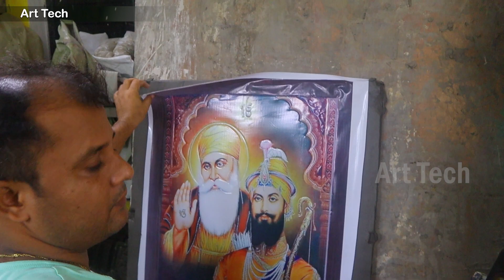Golden temple with Gurunanak Clay wall mural Art making full process | Art Tech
Golden temple with Gurunanak Clay wall mural Art making full process
Hi Friends,
I am Sagar.
Wellcome to my Channel Art Tech
Friend aaj ka video me maine apko dikhaya keise mitti ka mural art banate hei.

My Tools & Materials Link :
Color Spray Gun Large
Color Spray Gun Small
Color Spray Machine
Mini Air Compressor
Fiberglass Resin
Epoxy Clear Resin